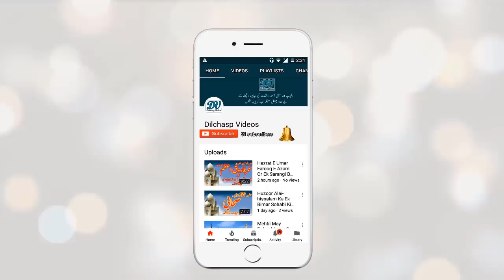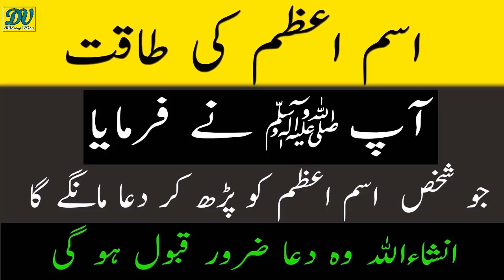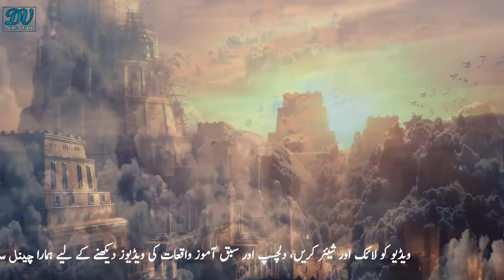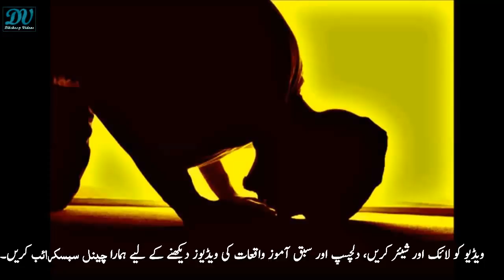Haroot o Maroot Ka Qissa.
Assalamualaikum Friends!

.Ek Shakhs Nay Ek Ajeeb o Ghareeb Khwab Dekha Aur Ek Buzurg Say Us Ki Tabeer Pochi.